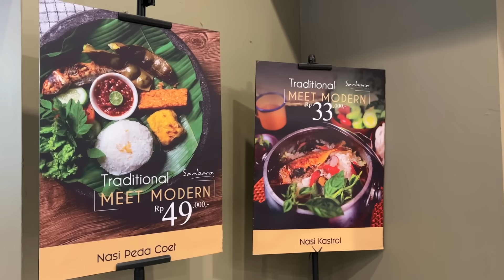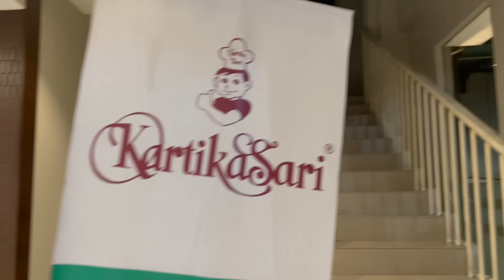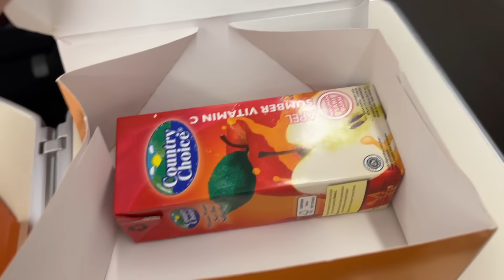Ke bandung cuman 30 menit! Ngapain aja ya?